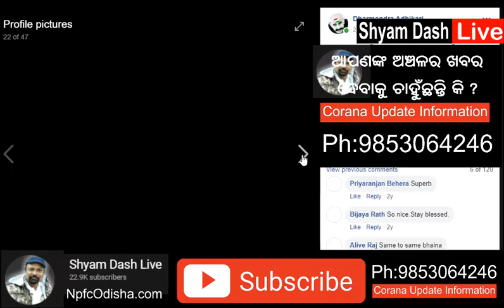What is the situation in Jeypore Now ? Live discussion with Dharmendra Adhikari (Kuni Bhai )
Jeypore, the city of victory is the largest town in the district . Jeypore Is a tribal place in the district of Koraput . Nearby district are Malkangiri, Nawarangpur and Rayagada .